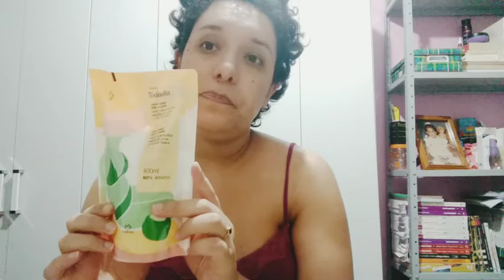MEGA LIQUIDA DA VANESSA!!! FELIZ 2021 MEUS AMORES!!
Olá meus amores. Tudo bem com vocês? Neste vídeo falo sobre a mega liquida que estou promovendo aqui na minha cidade. Produtos nos valores de $15, $20 e $30!! DESEJO A TODOS OS MEUS INSCRITOS UM FELIZ 2021!!! QUE SEJA UM ANO EXCELENTE PRA TODOS NÓS!! 🙏👍

Baixe o aplicativo, siga o passo a passo, em seguida vá em perfil e coloque na opção selecionar meu consultor VANESSA CAVALCANTE VIEIRA.

PIX PARA AJUDAR O CANAL (CHAVE ALEATÓRIA):
11cb0a44-9efa-40af-ab18-79028f1e89db

Obrigada! 🙏😘